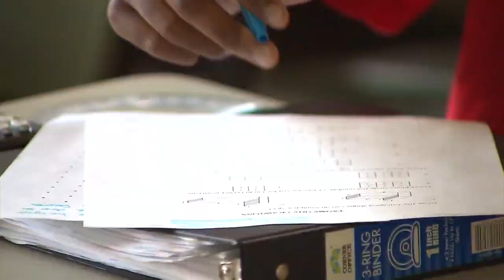CTU critical of Chicago Public Schools' learning proposal for second quarter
The Chicago Teachers Union is critical of a proposal by Chicago Public School officials to bring some students back into classrooms next month -- and union representatives are speaking out.